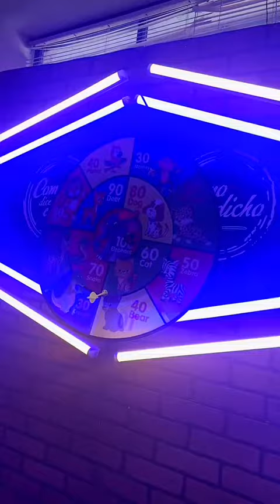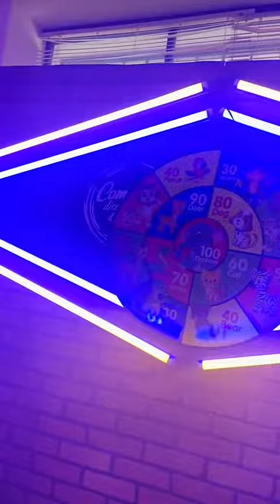EL CAFÉ MÁS CHISMOSO DE MÉXICO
EL MAYATE CREE QUE SUS HIJOS SON GRANOS DE ORO
“Como dice el dicho más cerca de ti”